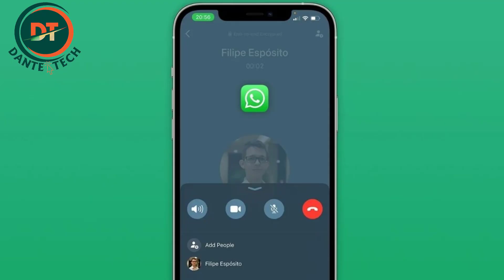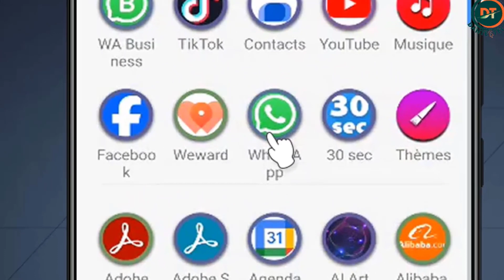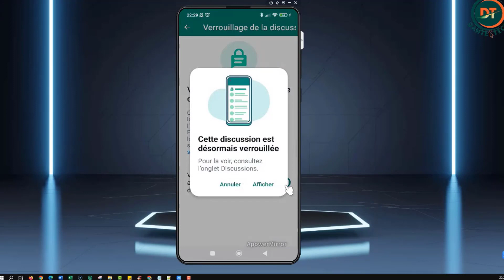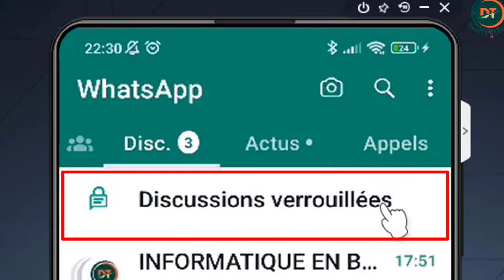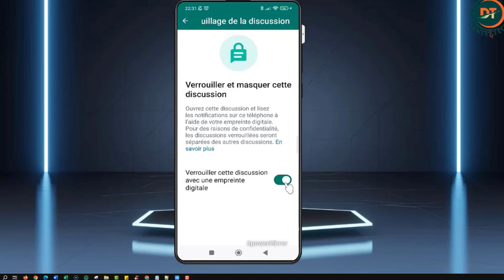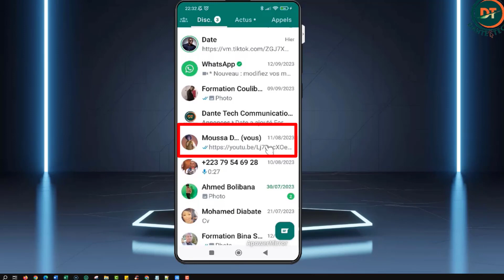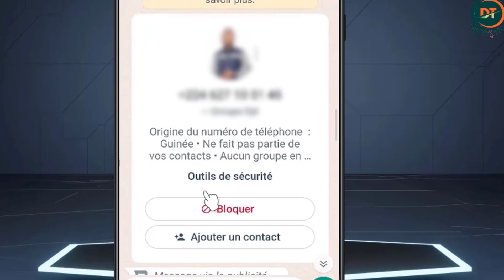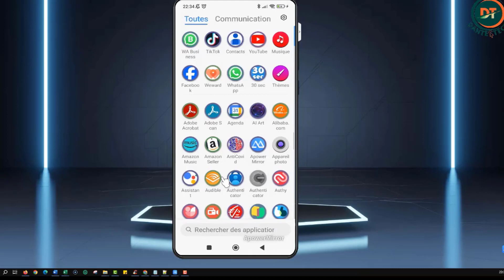BAMBARA N°87 VERROUILLAGE DE LA DISCUSSION SUR WHATSAPP BAMANAKAN DIOULA MALINKE